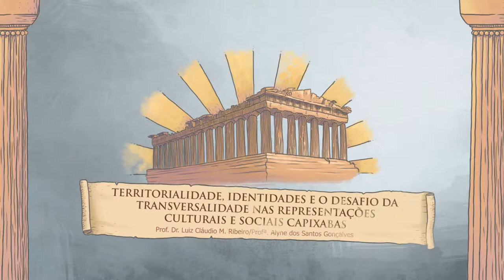Aula 1 - Territorialidade, Identidades e o Desafio da Transversalidade - EaD/UFES